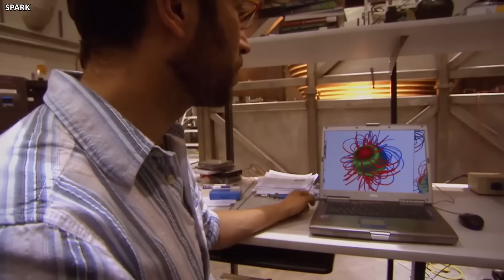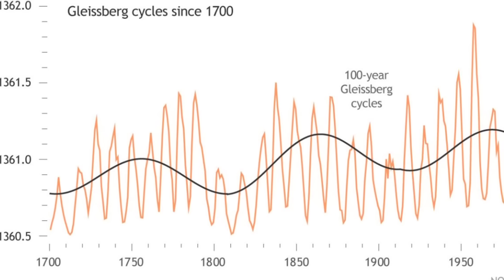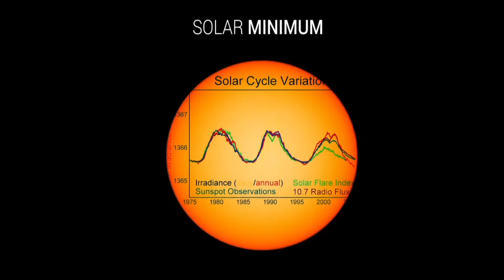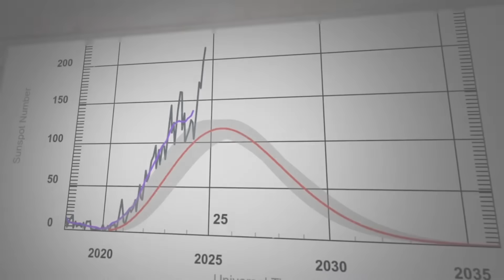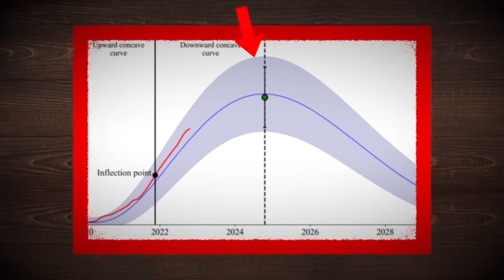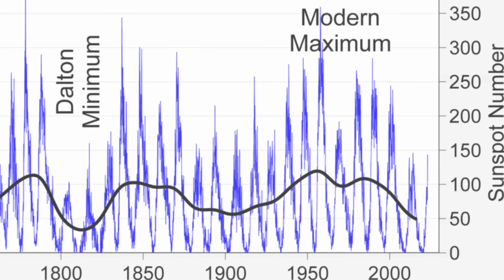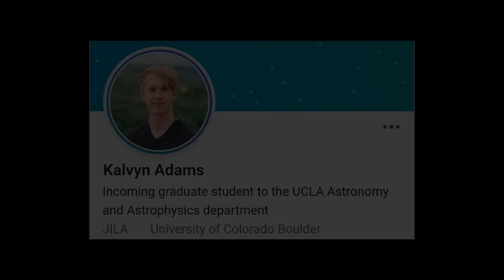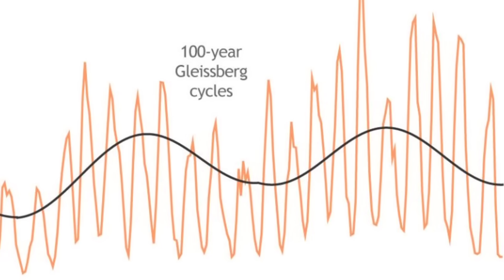The Sun Just Entered Its Most Dangerous 100-Year Solar Cycle — New Study Warns What’s Coming Next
The sun has had an active few days, firing several powerful solar flares and plumes of searing-hot solar material out into space.
On Tuesday, May 13, a sunspot on the Sun’s surface called AR4086 exploded, releasing a powerful X1.2-class solar flare — it was part of the most intense category of solar flares. Then, in the early hours of Wednesday, May 14, another sunspot named AR4087 became active and unleashed multiple flares: First it released an M5.3 flare, followed by a very powerful X2.7 flare, and then an even bigger M7.7 flare just a few hours later.

These solar flares released intense radiation that caused radio blackouts on the side of Earth facing the Sun at the time. The blackout affected communication in regions including North and South America, Europe, Africa, the Middle East, and Southeast Asia. At the beginning of Solar Cycle 25, the NOAA Space Weather Prediction Center, along with other experts, predicted that the solar maximum—the period of peak solar activity—would occur around July 2025, with monthly sunspot numbers ranging between 101.8 and 125.2.

However, breaking all expectations, Solar Cycle 25 has already surpassed those predictions, reaching a 13-month smoothed sunspot value of 156.7 in August 2024. This surprising spike led many scientists to believe that the Sun had already hit its peak.

But recent solar activity has once again surprised researchers. Now, some scientists believe the solar maximum might not have arrived yet, and instead, we could be heading toward even more intense activity. Experts are warning that massive solar storms could strike in the coming months.
Adding to the mystery, some scientists now suggest that this unexpected strength might be connected to a larger, lesser-known 100-year solar cycle. If this is true, we might be entering a period of even greater solar activity in the decades ahead. And if that happens, Earth could face stronger space weather events — including dangerous solar flares and geomagnetic storms.
So let's find out what exactly is this hidden 100-year solar cycle, and why are scientists warning about major solar flares expected in 2025?